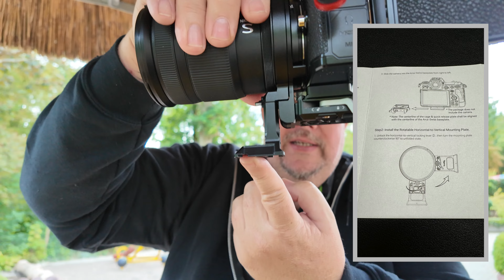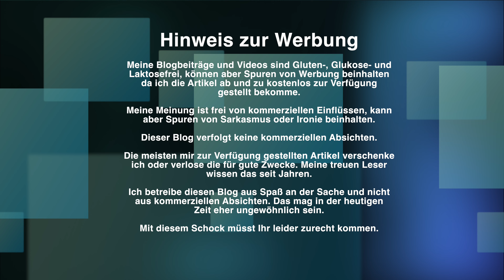Die Sache mit der Drehung - SmallRig Rotatable Horizontal to Vertical Mount Plate Kit - Nikon Z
Hallo zusammen,

ich freue mich das Ihr es auf meinen Youtube Kanal geschafft habt.

Im heutigen Video stelle ich Euch die folgenden Produkte vor:

SmallRig Rotatable Horizontal to Vertical Mount Plate Kit - Nikon Z (4306)

Mein persönliches Fazit:

Schaut Euch den Blogbeitrag mit meiner Bewertung und meinem persönlichen Fazit dazu an:

SMARTPHONE: APPLE IPHONE 15 PRO 512 GB

KAMERA: DJI OSMO POCKET 3 CONTENT CREATOR KIT

KAMERA: INSTA 360 GO2

KAMERA: NIKON Zfc

KAMERA: Insta360 X3

DROHNE: DJI MINI PRO 3

GIMBAL: DJI OSMO MOBILE 4:

TON: DJI Wireless

Schöne Grüße - Euer Taschenfreak & Stativfreak & Fotofuzzy - Jörg Langer

Titel: Deep Hat
Interpret: Vibe Tracks